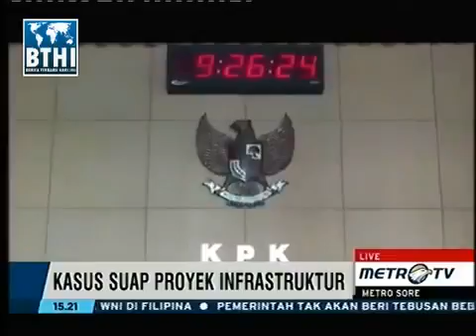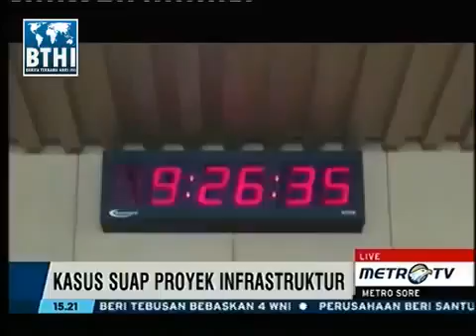Berita 6 Mei 2016 VIDEO Jokowi Marah Besar Hukum Mati 14 Pelaku Pemerkosa Yuyun HEBOH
JAKARTA - Peristiwa tragis menimpa remaja 14 tahun bernama Yuyun di Kabupaten Rejang Lebong, Bengkulu pada Sabtu 2 April siang. Saat dalam perjalanan pulang dari sekolah, Yuyun dicegat lalu diperkosa bergiliran oleh 14 orang di kebun karet.

Jasadnya ditemukan dua hari kemudian di jurang dalam kondisi tertutup daun pakis yang masih segar. Sementara beberapa hari setelah kejadian, polisi berhasil membekuk 12 tersangka di mana tujuh di antaranya masih di bawah umur.

Pemerkosaan yang berujung pada kematian Yuyun mengundang keprihatian masyarakat di tanah air, termasuk Presiden Joko Widodo. Melalui akun Twitternya, Jokowi mengutarakan kekesalannya pada pelaku.

"Kita semua berduka atas kepergian YY yg tragis. Tangkap & hukum pelaku seberat2nya. Perempuan & anak2 harus dilindungi dari kekerasan -Jkw," tulis Presiden Jokowi, Rabu (4/5/2016).

Ciutan Presiden Joko Widodo tersebut sudah di-retweet oleh lebih dari 1.000 netizen.
Seperti diketahui, jasad Yuyun ditemukan dua hari setelah diperkosa oleh 14 pelaku. Sementara para pelaku mengaku melakukan pemerkosaan itu karena di bawah pengaruh minuman keras tradisional (tuak). Polisi masih memburu dua pelaku lainnya.